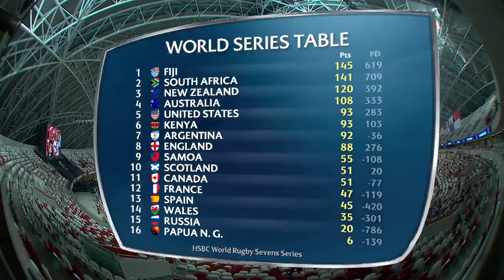Highlights: Fiji win big in Singapore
Fiji win their fourth tournament on the HSBC World Rugby Sevens Series with thrilling cup final victory at the Singapore7s